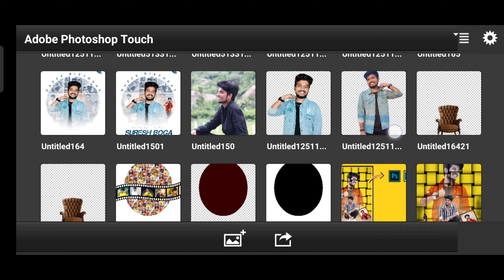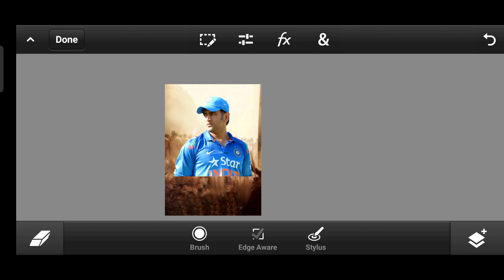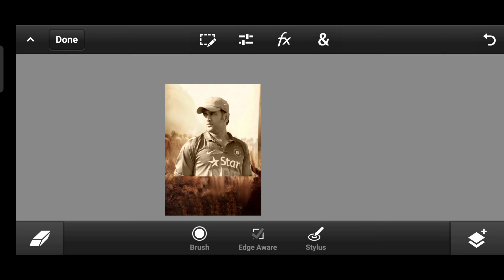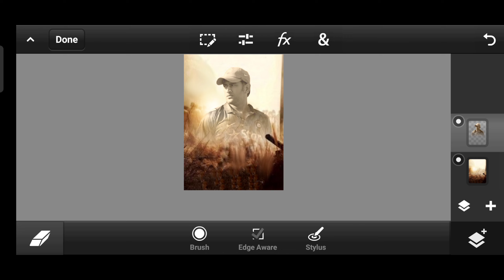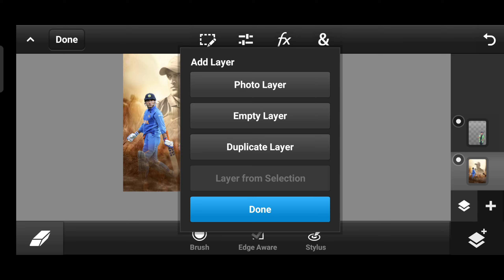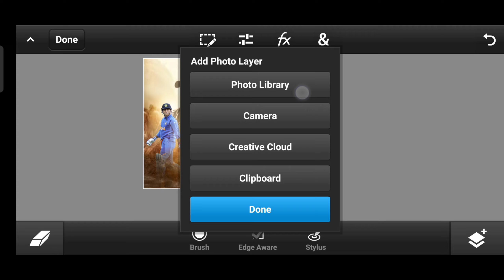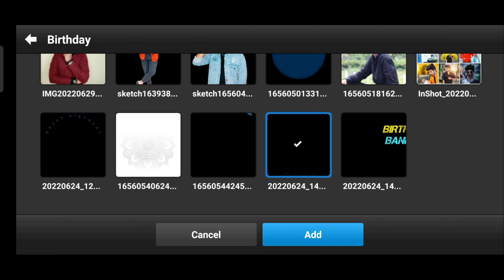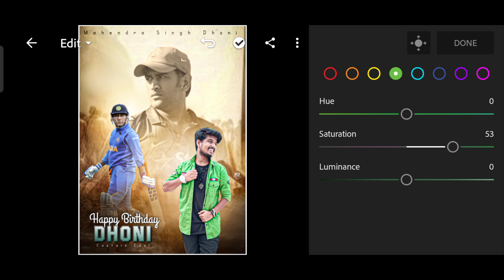Ms Dhoni Birthday Photo Editing || Ms Dhoni Birthday Photo Editing Tutorial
Ms DHONI birthday special photo editing.
simple and easy manipulation with all background and PNG stock.try this edit and try to send me on Instagram. lets Rock

ms dhoni retirement video,ms dhoni retirement song,sports photo editing,cricket photography,ms dhoni photo editing,ms dhoni fan photo editing,ms dhoni birthday photo editing,